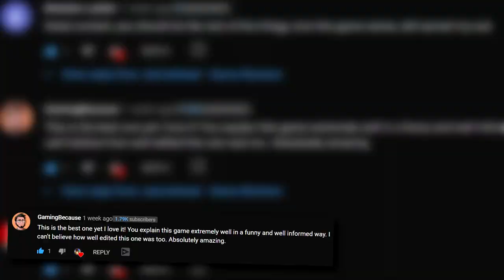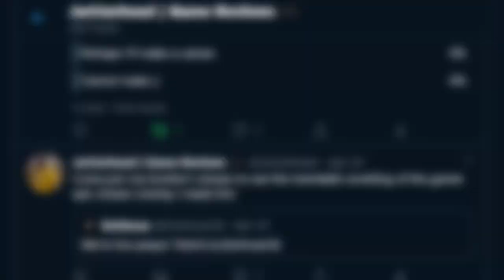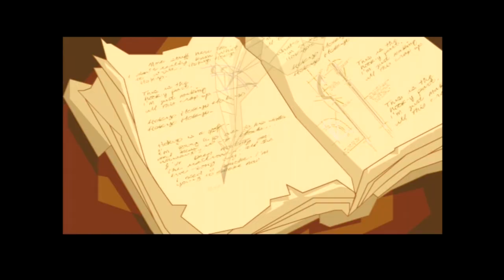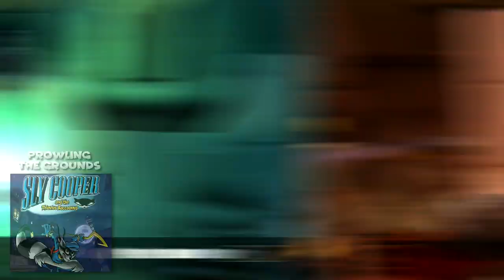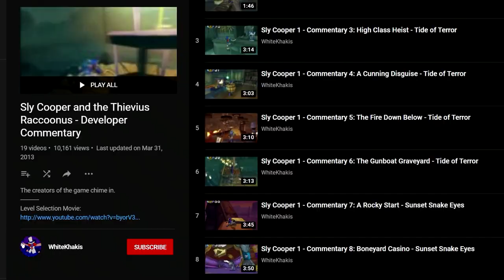How Sly Cooper Stole The Spotlight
► TIMESTAMPS ⏱️

0:00 Intro and Story
2:25 Presentation and Gameplay
6:20 Bosses
11:08 Ending
12:16 Conclusion

► ABOUT SLY COOPER AND THE THIEVIUS RACCOONUS 🎮

Sly 1 follows the revenge quest of Sly Cooper who is out to steal back the Thievius Raccoonus, the book recording his family's greatest heists and their thieving abilities. The book was stolen from him by a gang known as the Fiendish Five who murdered Sly's family when he was a young child. When Sly was placed in an orphanage he met his lifelong friends-to-be, Bentley the turtle, and Murray the hippo. The three went on to form "The Cooper Gang" and The Cooper Gang set out to avenge Sly's family and steal back his family' most prized possession.

► MY EQUIPMENT! 😈

🎙 Audio: Rode NT-USB w/ Voicemeeter Banana
🖥 PC: Lenovo Legion Y520
🎨 Graphics: Adobe Photoshop CC 2019
🎞 Video editing software: Sony Vegas 15

► CREDIT TO 🔽

► PLEASE REMEMBER! 🙇🏻‍♂️

- MrJarhead